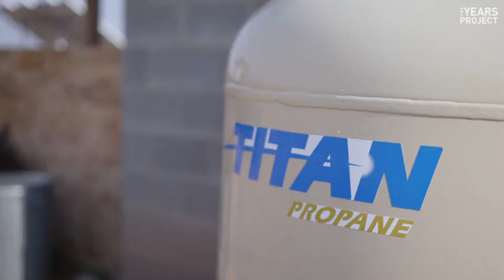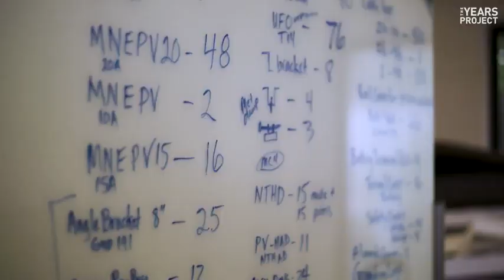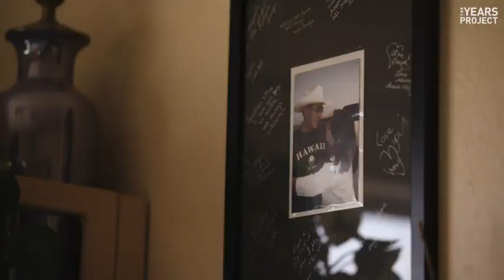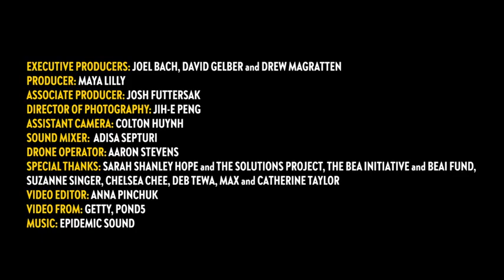Powering a Nation with the Sun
Short film produced by Years Project with support from The Solutions Project